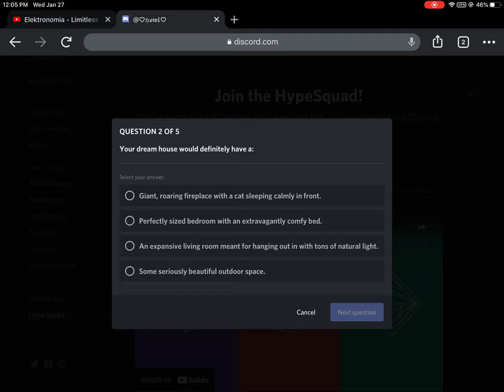Discord Hypesquad...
Idk why I uploaded this. Kaiju universe video coming today

Hypesquad
Discord Nitro
Discord Gift
Roblox
Foxes
Animals
Entertainment
Google Chrome
Apple IPad